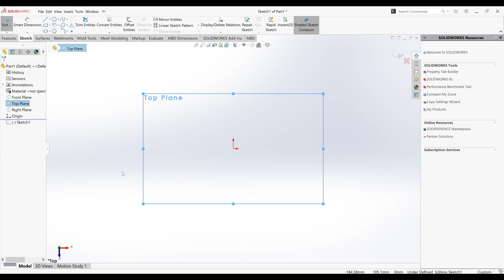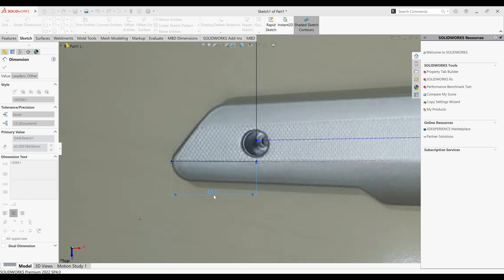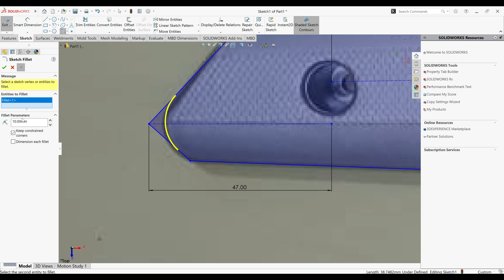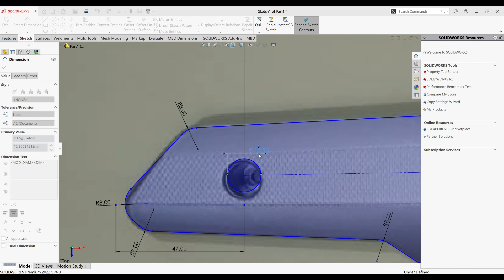How to use tracing features in Solidworks software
You will learn about:
1) How to insert picture in plane solidworks
2) Tracing picture using line